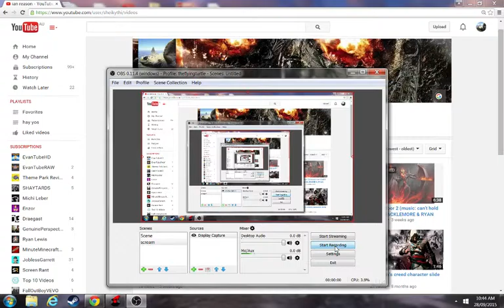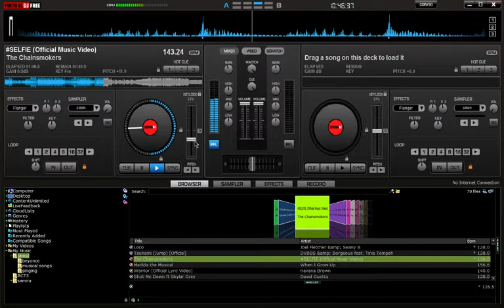chainsmokers selfie remix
thx for watching, who new i was a dj? DUBSTEP!!!